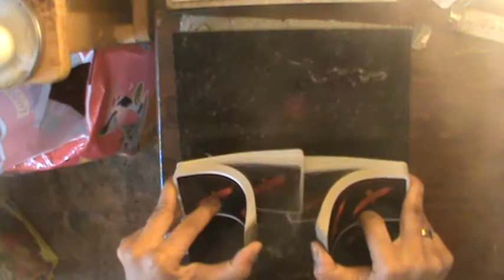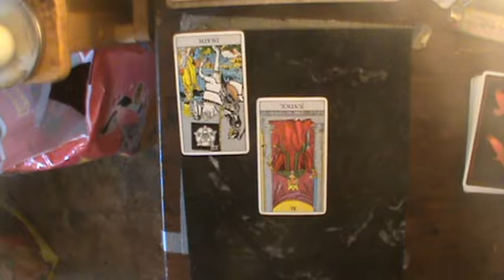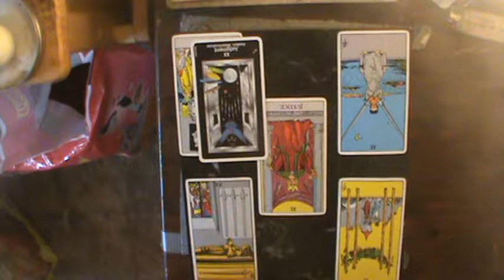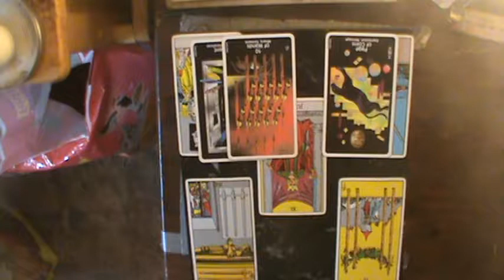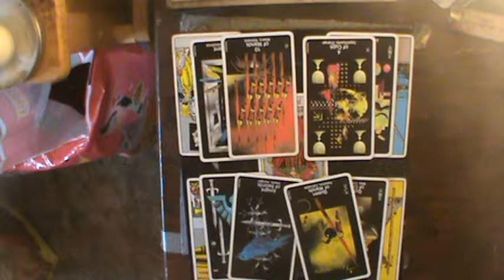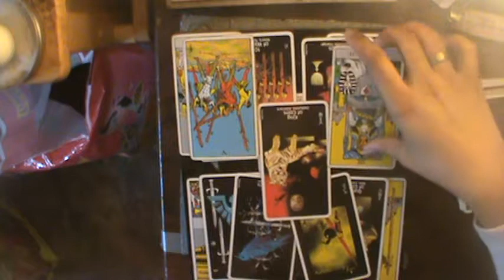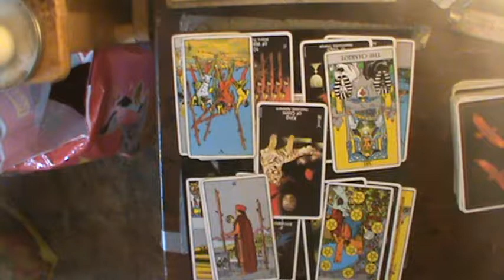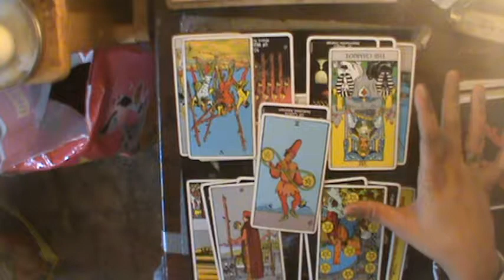Leo New Year 2019 Reading